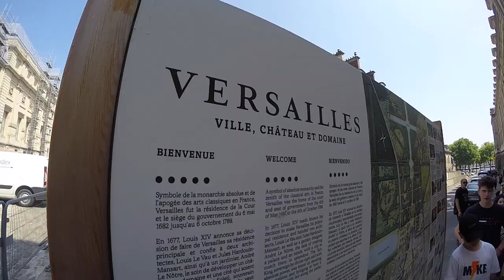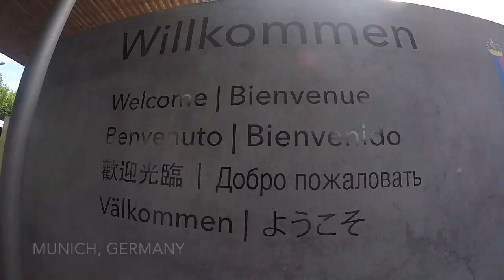HWSS Europe Trip 2018